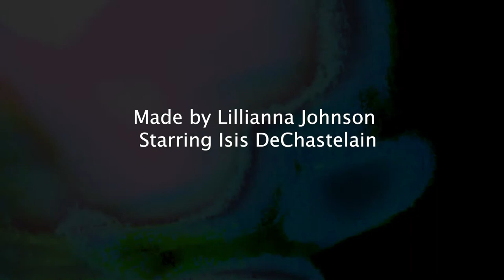Stein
made by Lillianna Johnson
starring Isis De Chastelain